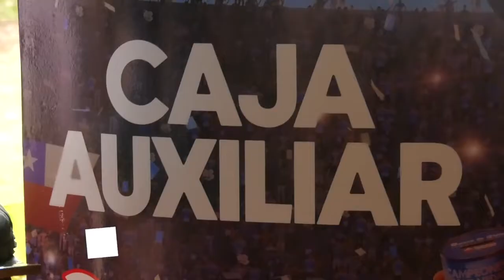SOLO 7 DÍAS PARA LA TELETÓN_ BUIN YA CUENTA CON UNA CAJA AUXILIAR Y ACTIVIDADES PARA EL PÚBLICO